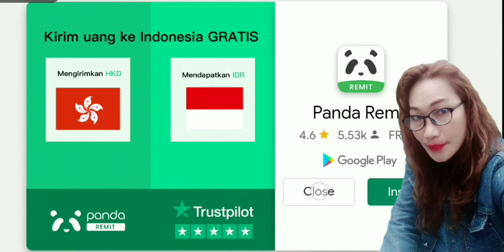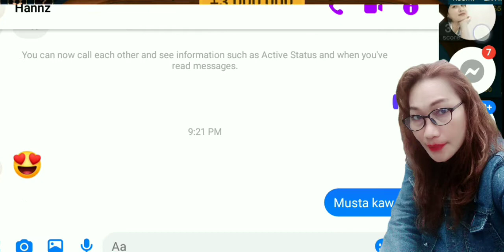GAME3 TONG IT GAME🤩🤩🤩